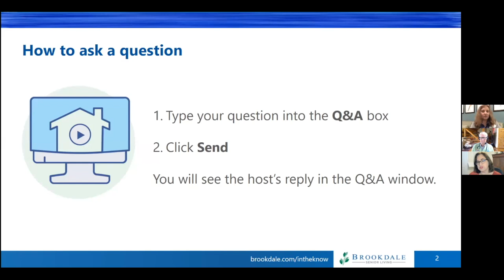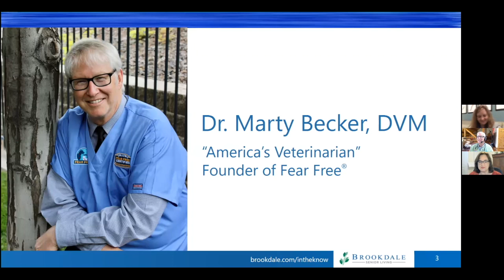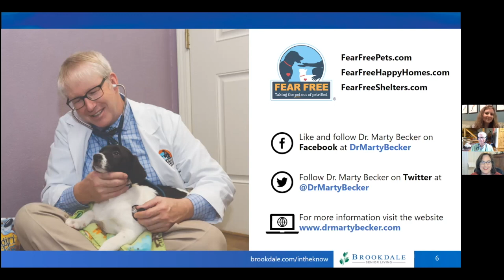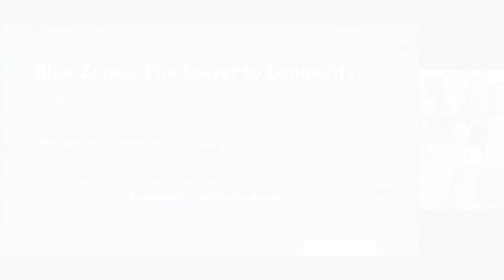In the Know: Best Pets for Older Adults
Want to know what pets are best suited for senior lifestyles? Join us and Dr. Marty Becker, DVM, as we discuss the benefits of pets and help answer your questions.